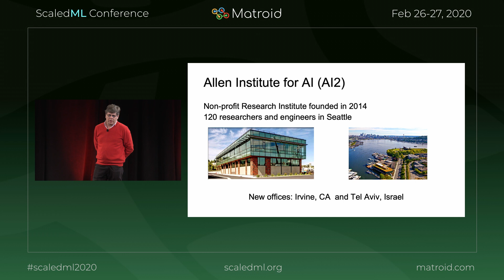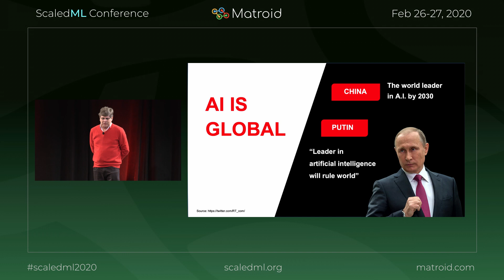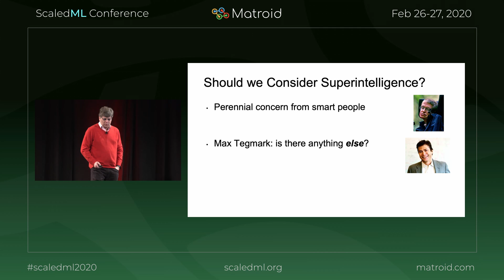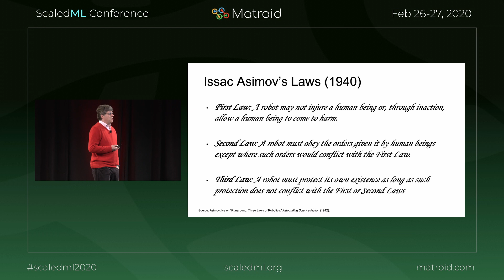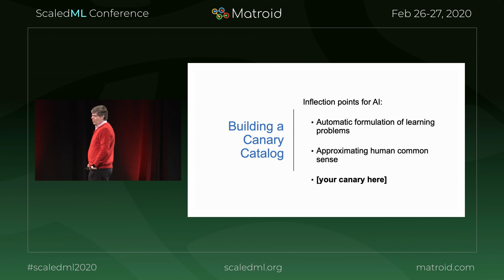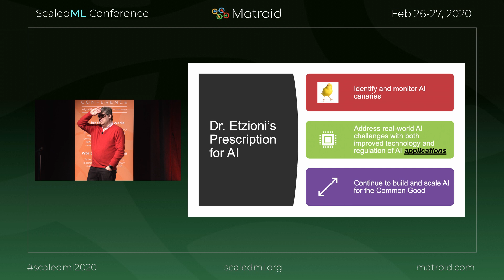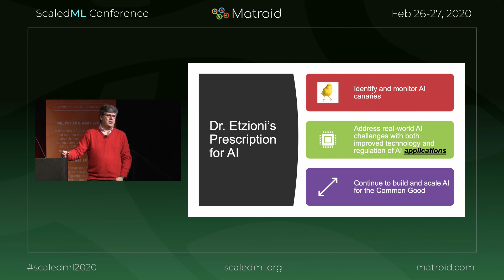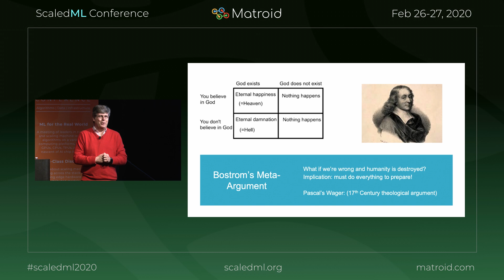Oren Etzioni - AI and the Future of Humanity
For more talks and to view corresponding slides, go to scaledml.org, select [media archive].

Presented at the 5th Annual Scaled Machine Learning Conference 2020
Venue: Computer History Museum